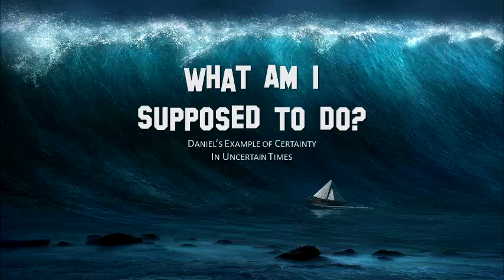Group Guide 03 22 2020